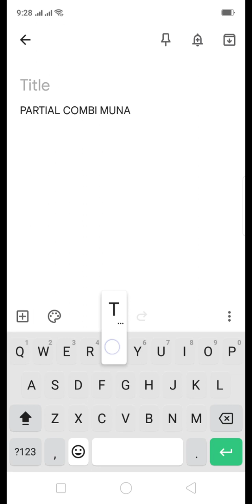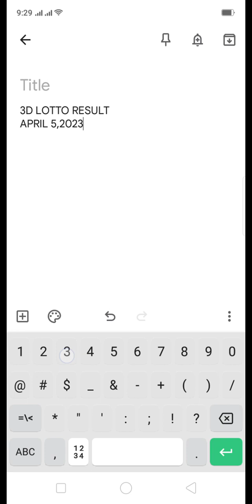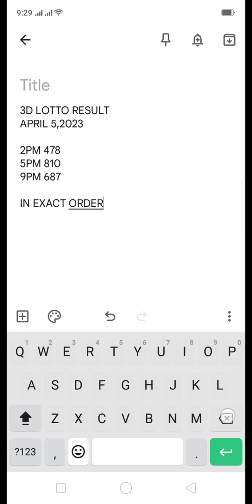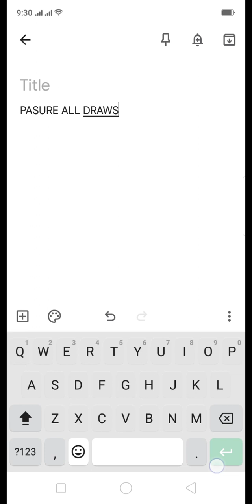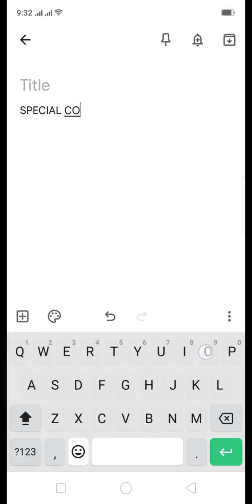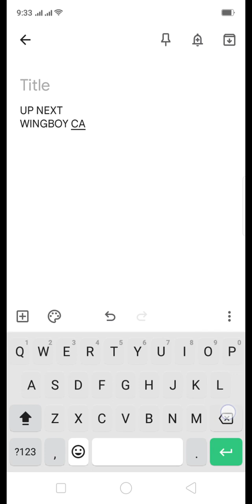UPDATE APRIL 10 SWERTRES HEARING AND PROBABLES